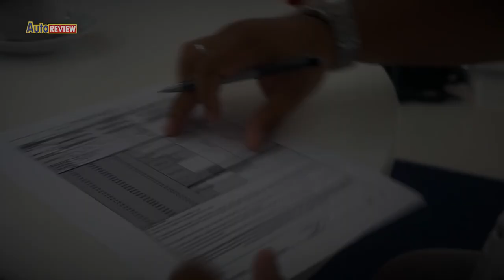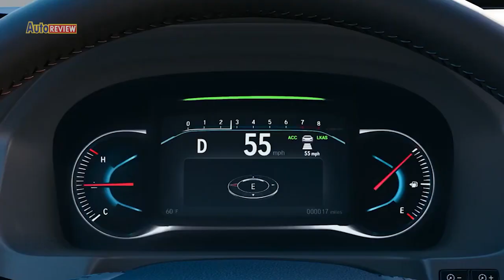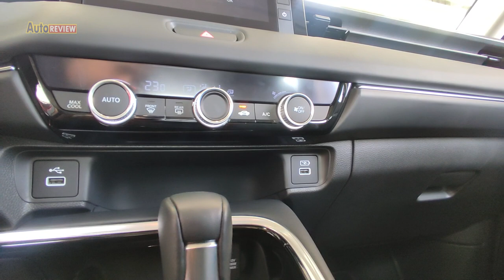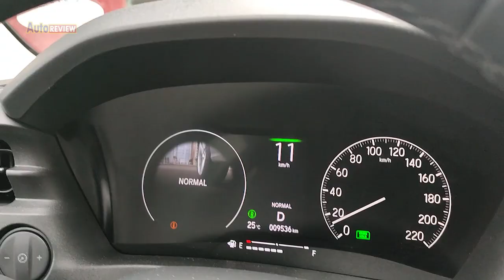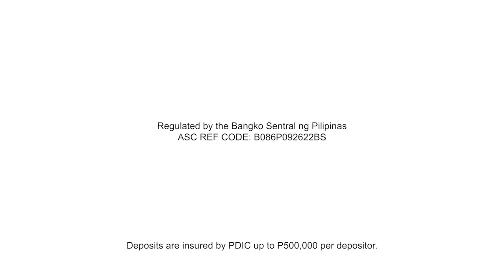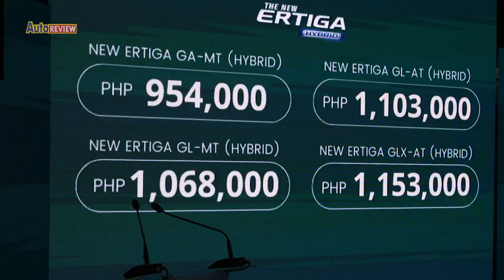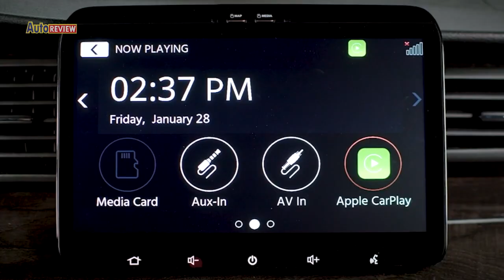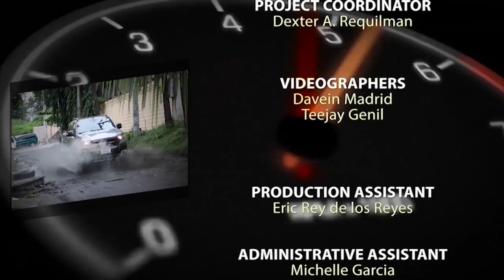Auto Review goes to Tanay Rizal with Honda HR-V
Today, Saturday, January 21, 2023 on Auto Review...

Toyota kicks off 2023 with special offers.

Isuzu PH launches Solar PV Project to reduce CO2 emission in Laguna plant.

On our What's New, Suzuki Philippines launched the Ertiga Hybrid.

And on our Test Drive and Walk-a-Ron, we feature the Honda HR-V!

Catch Auto Review 230-3:00 pm on PTV4 and on the Auto Review Philippines YouTube channel and Facebook page!